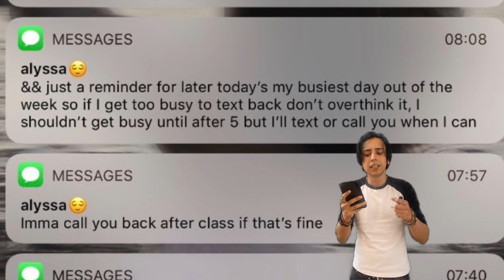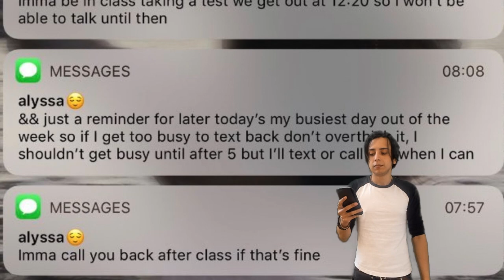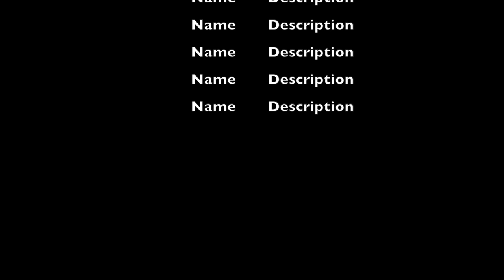Instagram LOVE Memes ;) feat Ben Shapiro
Motivational incel inspiration